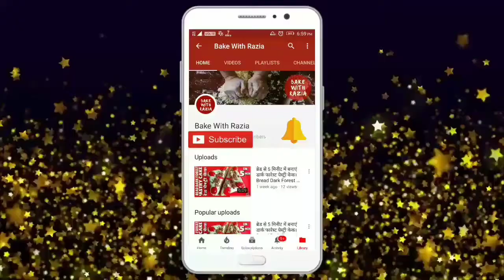केक आइस क्रीम को सजाने के लिए बनाएं बटरस्कॉच सोस।Butterscouch souce recipe for cake and ice cream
इस तरह की वीडियो बनाने के लिए आप इन चिजों को खरीद सकते हैं।
You can Buy things I have used in making  this video

Stainless Steel Baking Sheet Tray
Baking Measurement Measuring Cups And Spoons
Silicone Spatula Set
Cake decorating nozzles
Baking Tray Set
Cake Decorating Revolving  Turntable
Philips HR1459 300-Watt Hand Mixer
Silicone Pastry Baking Mat